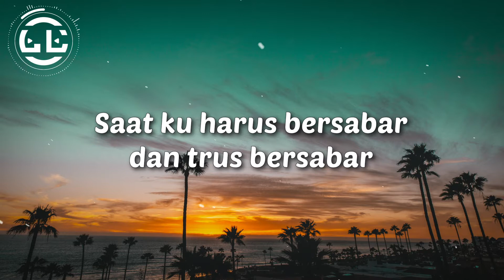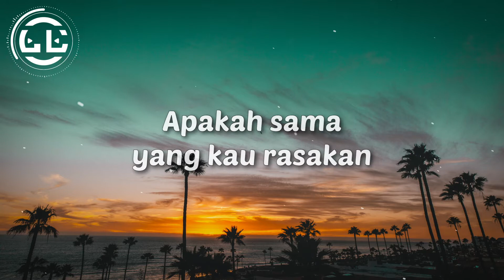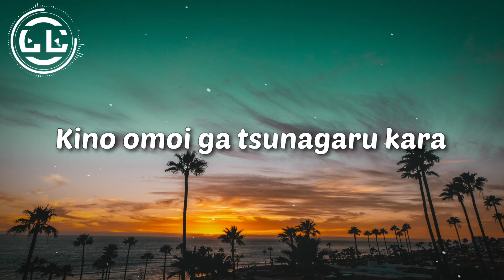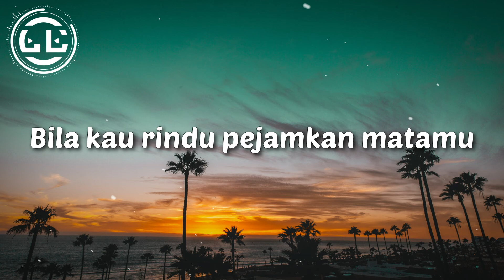Zivilia - Aishiteru (Lyrics)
🎵Lyrics video for Aishiteru by Zivilia

🎤Lyrics Aishiteru by Zivilia

Menunggu sesuatu yang sangat menyebalkan bagiku
Saat ku harus bersabar dan trus bersabar
Menantikan kehadiran dirimu
Entah sampai kapan aku harus

Menunggu sesuatu yang sangat sulit 'tuk ku jalani
Hidup dalam kesendirian sepi tanpamu
Kadang ku berpikir cari penggantimu
Saat kau jauh di sana

Gelisah sesaat saja tiada kabarmu ku curiga
Entah penantianku takkan sia-sia
Dan berikan satu jawaban pasti
Entah sampai kapan aku harus bertahan

Saat kau jauh di sana rasa cemburu
Merasuk ke dalam pikiranku melayang
Tak tentu arah tentang dirimu
Apakah sama yang kau rasakan

Walau raga kita terpisah jauh
Namun hati kita selalu dekat
Bila kau rindu pejamkan matamu
Dan rasakan a-a-aku

Kekuatan cinta kita takkan pernah rapuh
Terhapus ruang dan waktu
Percayakan kesetiaan ini
Pada ketulusan a-a-ai-aishiteru

Saat ku sendiri pikiran melayang terbang
Prasaan resah gelisah
Jalani kenyataan hidup tanpa gairah
Ku mohon kau kembali

Kimi ga tooku ni itemo
Kino omoi ga tsunagaru kara
Shinjiteru yo, shinjiteru yo

Dan rasakan a-a-aku

Percayakan kesetiaan ini
Pada ketulusan a-a-ai-aishiteru

Wo-wo-wo
Ai-ai-aishiteru